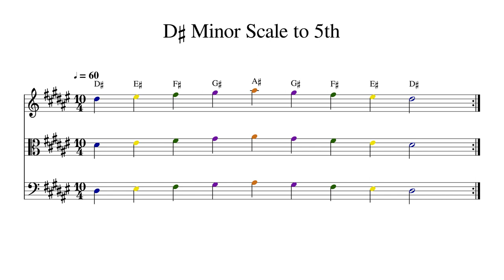D♯ D Sharp Minor Scale to 5th at 60bpm Backing Track Color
Play or sing along. This track features double bass, cello, viola and violin playing D♯ D Sharp Minor Scale to 5th at 60bpm. Sheet music is provided on G treble clef, C alto clef and F bass clef.